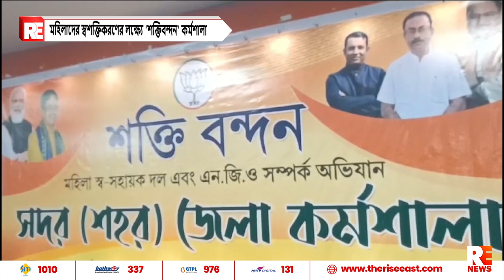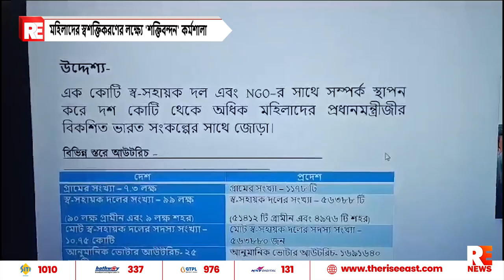মহিলাদের স্বশক্তিকরণের লক্ষ্যে 'শক্তিবন্দন' কর্মশালা